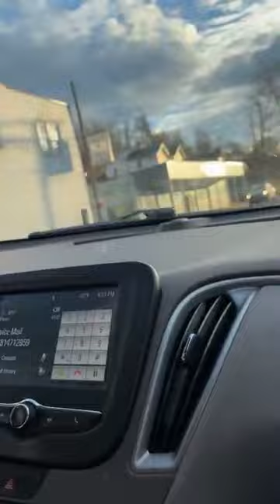Derek Derkie Castle Facebook live 12/26/23. Derkie and Jr. out shopping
Derek Derkie Castle Facebook live 12/26/23. Out shopping with Jr.